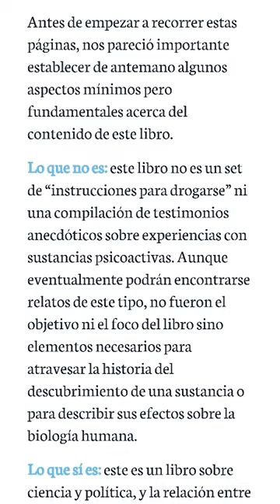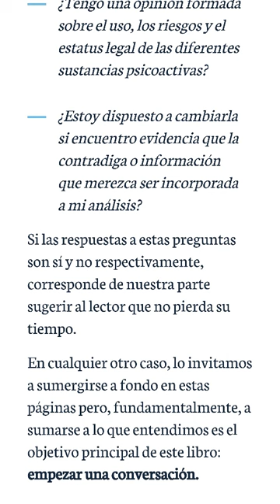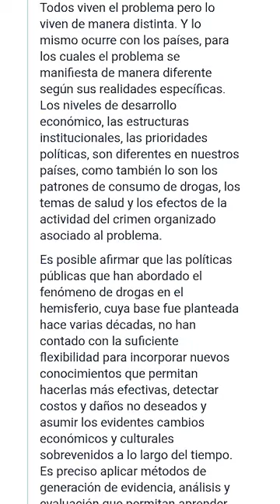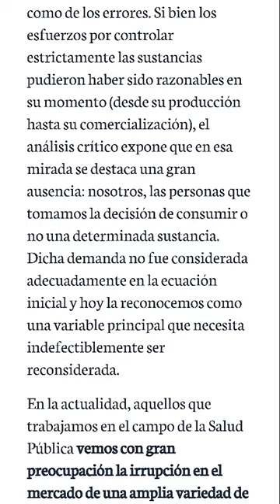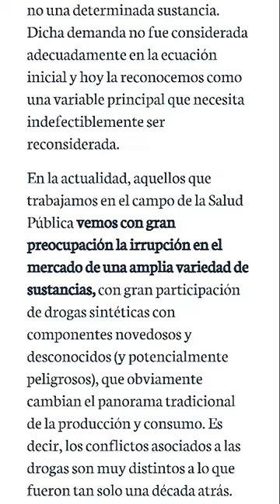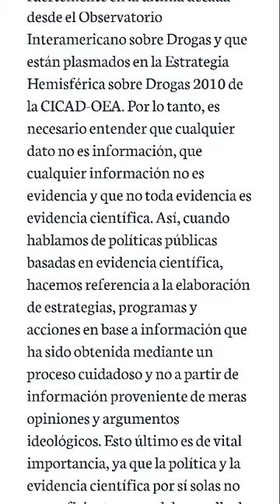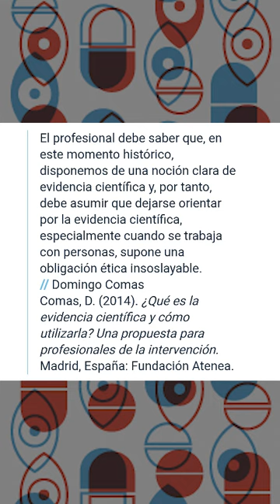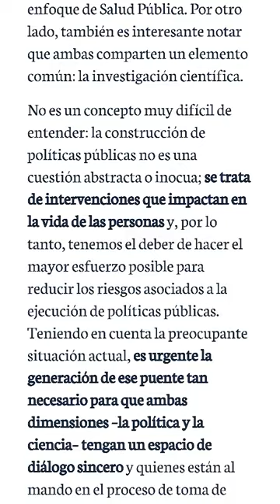AUDIOLIBRO SOBRE DROGAS 💊#0 - Prólogo y nota introductoria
Prólogo del libro UN LIBRO SOBRE DROGAS

Todos los lunes subo un capitulo nuevo y los viernes subo videos reflexionando sobre lo aprendido en el capitulo del lunes.